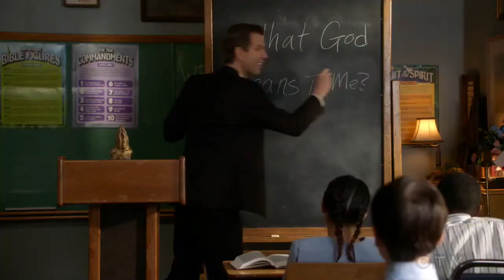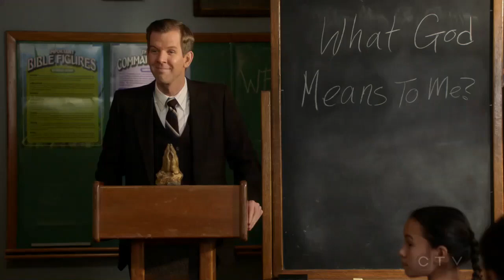Sheldon vs Religion (Part 4/4) | Young Sheldon S01E11